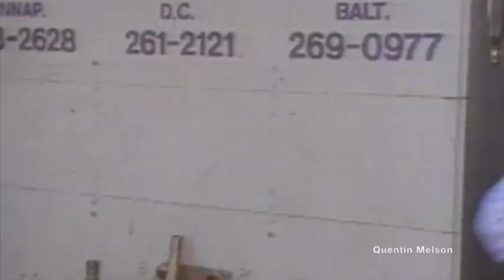Phillip Royce Interview on "Patriot Games" (June 3, 1992)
Patriot Games is a 1992 American action thriller film directed by Phillip Noyce and based on Tom Clancy's 1987 novel of the same name. It is a sequel to the 1990 film The Hunt for Red October, part of a series of films featuring Clancy's character Jack Ryan, but with different actors in the leading roles. Harrison Ford stars as Jack Ryan and Anne Archer as his wife, and James Earl Jones reprises his role as Admiral James Greer. The cast also includes Sean Bean, Patrick Bergin, Thora Birch, Samuel L. Jackson, James Fox, and Richard Harris.

During production, Clancy repeatedly voiced his displeasure with his understanding of the script, in particular details of technical items to be shown onscreen and the 49-year-old Ford conflicting with his vision of Jack Ryan's age, but publicly stated his satisfaction once he actually saw a cut of the film a few weeks before it was released.

The film premiered in theaters in the United States on June 5, 1992, and spent two weeks as the No. 1 film, grossing $178.1 million worldwide at the box office. It received a generally positive reception from critics. It was followed by Clear and Present Danger (1994), with Ford, Archer, Jones and Birch reprising their roles.

Phillip Noyce AO (born April 29, 1950)[1] is an Australian film and television director. Since 1977, he has directed over 19 feature films in various genres, including historical drama (Newsfront, Rabbit-Proof Fence, The Quiet American); thrillers (Dead Calm, Sliver, The Bone Collector); and action films (Blind Fury, The Saint, Salt). He has also directed the Jack Ryan adaptations Patriot Games (1992) and Clear and Present Danger (1994) and the 2014 adaptation of Lois Lowry's The Giver.

He has worked at various times with such actors as Val Kilmer, Harrison Ford, Denzel Washington, Michael Caine, Angelina Jolie, Nicole Kidman, Meryl Streep, Rutger Hauer, and three films with Thora Birch over 25 years. He has also directed, written, and executive-produced television programmes in both Australia and North America, including The Cowra Breakout, Vietnam, Revenge, Roots, and Netflix's What/If.

Noyce's work has won him several accolades, including AACTA Awards for Best Film, Best Director, and a special Longford Lyell lifetime achievement award.